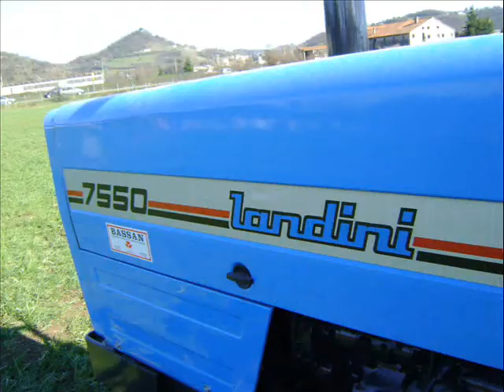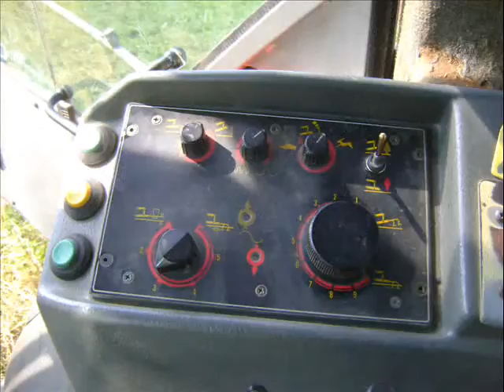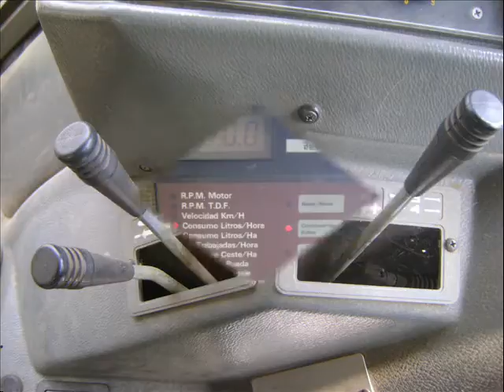lavori agricoli 2009 parte 2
foto dei lavori agricoli del 2009